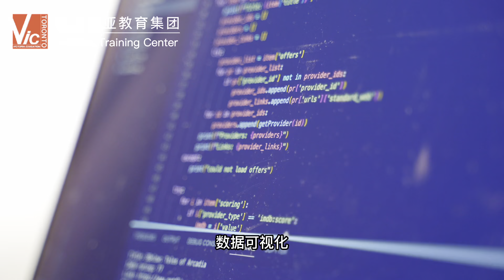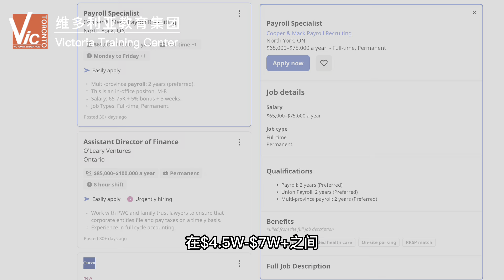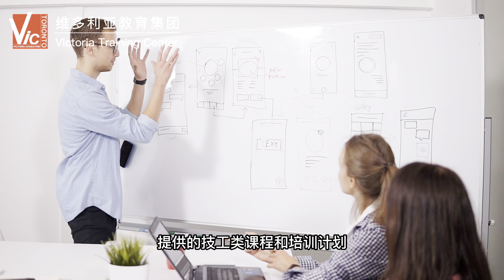刚刚来到加拿大，我会选择这5类工作